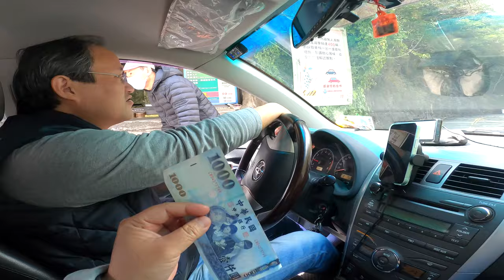武陵農場櫻花季EP01_農場花況(開車繞一圈)_2021-03-06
2021年3月6日武陵農場櫻花祭